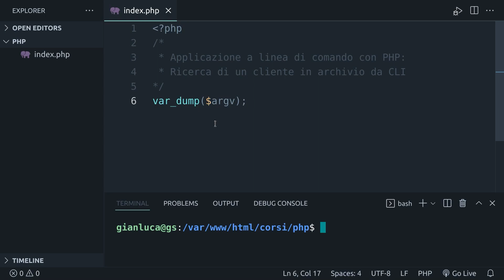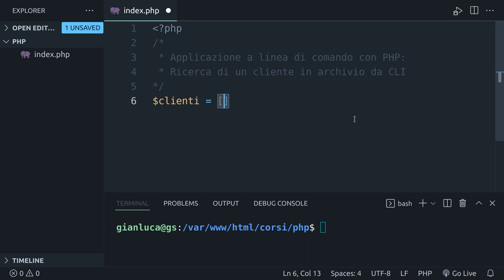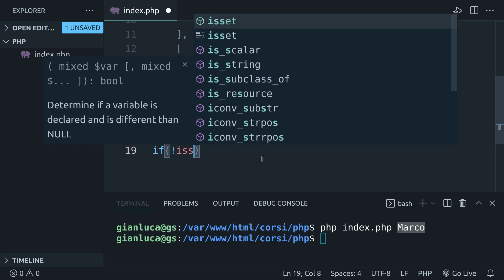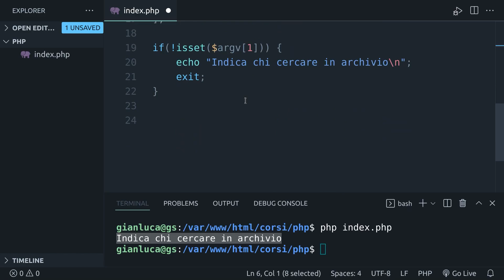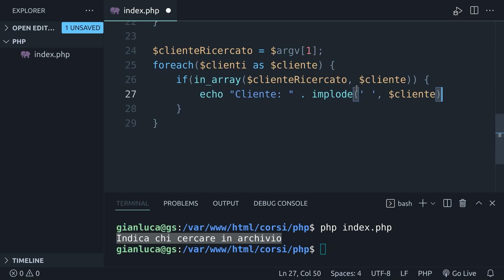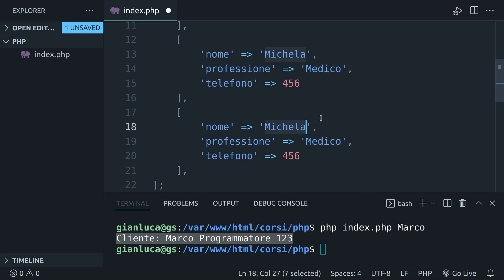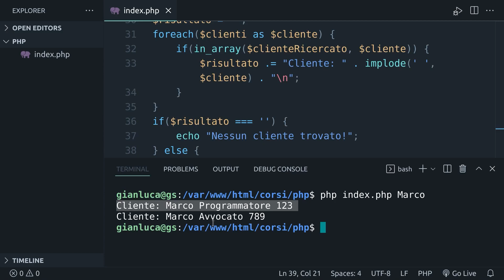Maestro PHP 8 - Realizzare una semplice applicazione a linea di comando #45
In questa lezione realizziamo una semplice applicazione a linea di comando con PHP.